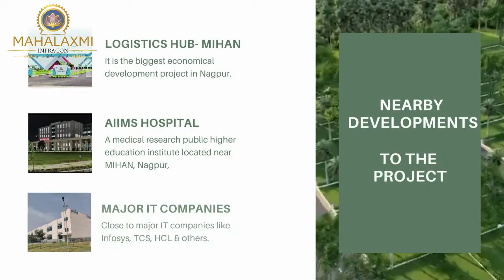plots available with RL...call me for site visit..8087157393